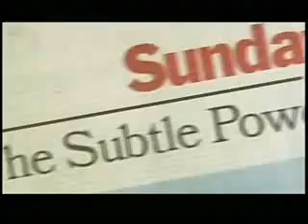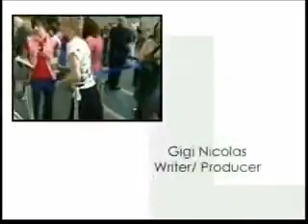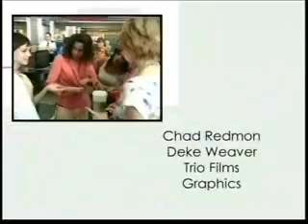All L Breaks loose part2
The l word ladies talk about season2